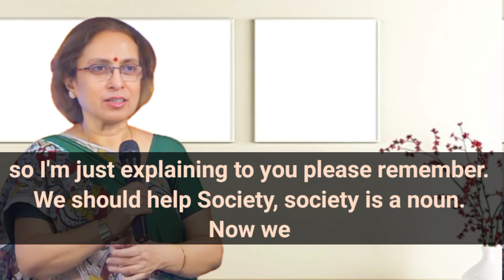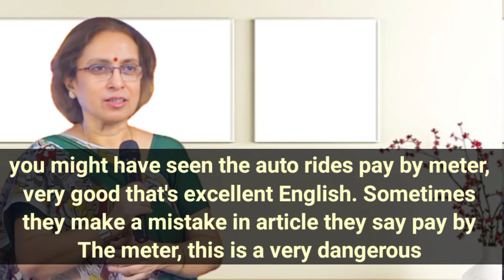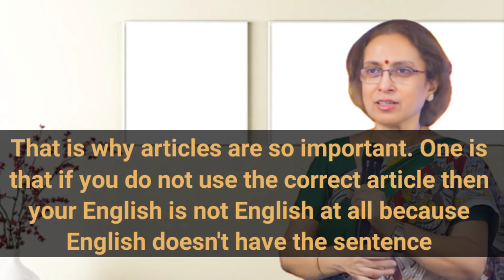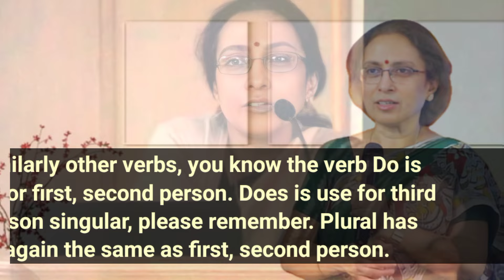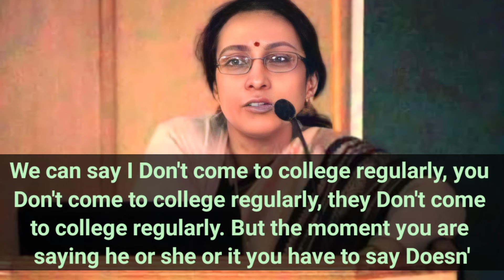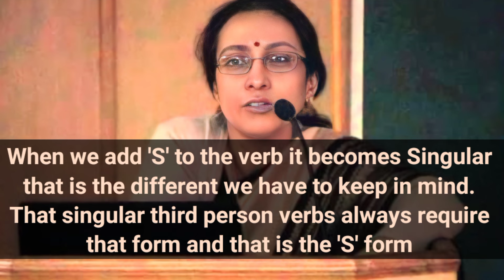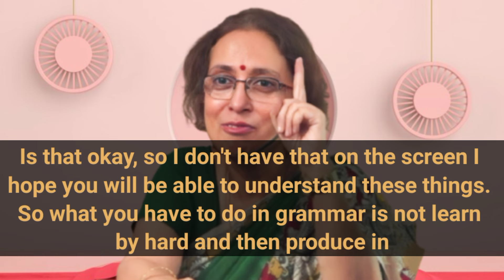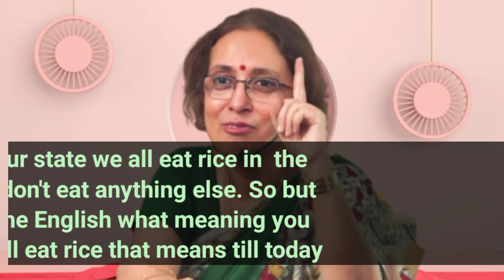When to use 'The' in English // Use of Articles in daily use English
When to use 'The' in English
Use of Articles in daily use English
Improve English Language

➡️ Improve English Language 🗣️

how to speak english fluently and confidently, how to make english speaking good, communication skills, how to improve english speaking, how to improve english speaking skills, english listening practice level 2, english listening level 2, english language, how to study english